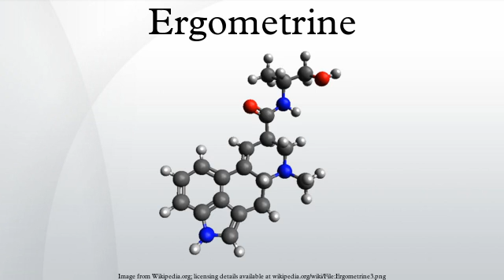Ergometrine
Ergometrine, is an ergoline derivative, and one of the primary ergot and morning glory alkaloids. It is chemically similar to lysergic acid diethylamide, ergine, and lysergic acid.
It is on the World Health Organization's List of Essential Medicines, a list of the most important medications needed in a basic health system.